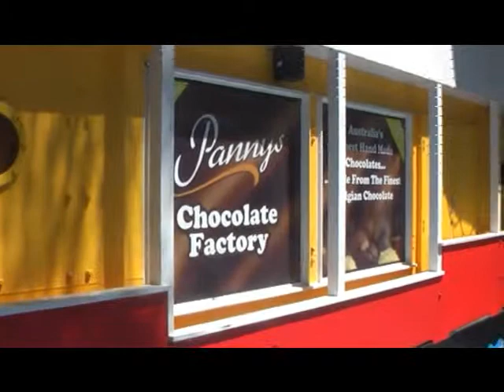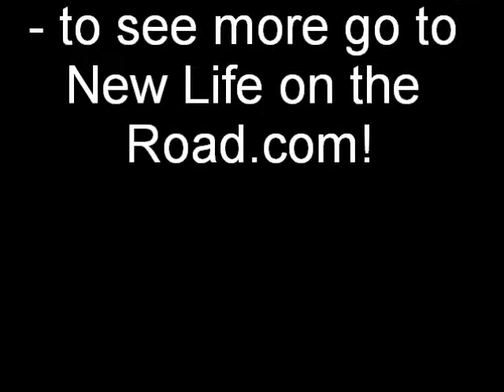CHOCOLATE SHOES FOR EATING? - New Life on the Road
Chocolate Factory at the ginger factory. Chocolate made into shoes!

New life on the road, New Life, Motorhome, Bedford,  Australia, Aussie Family, Down Under, Tours, Travels, David and Lisa Wood, Cameron Wood, Kyle wood, Day in the Life, Beach